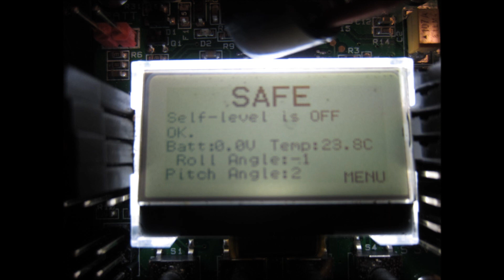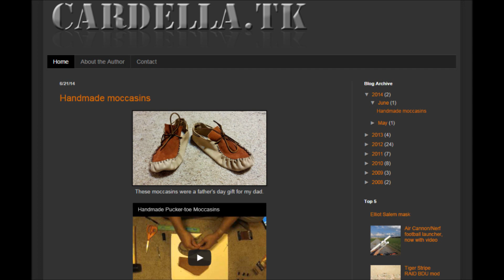HobbyKing/Diatone FPV250 Build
Just built my newest quadcopter, the Diatone FPV250. Eventually I plan to make it into a proper FPV quad, but for now I'm just tuning it.